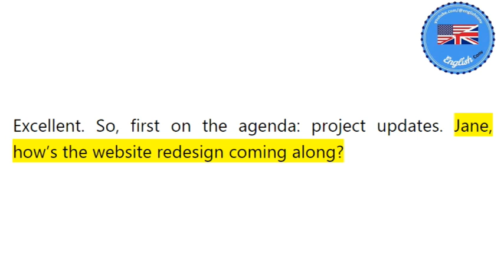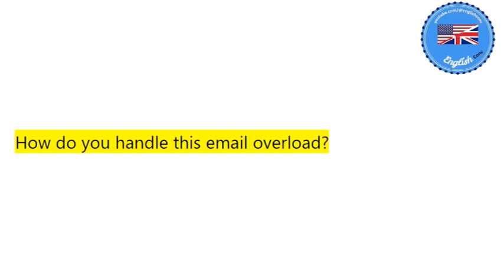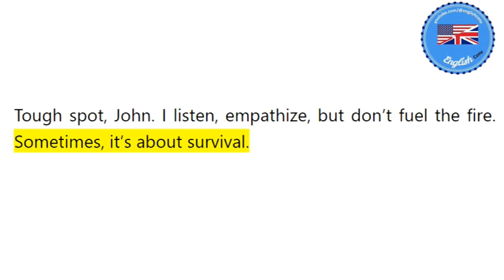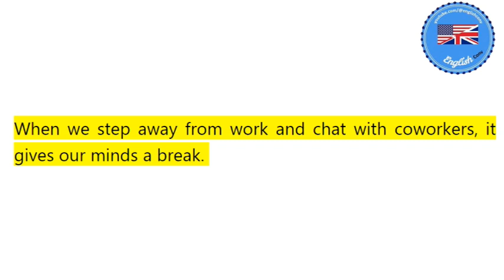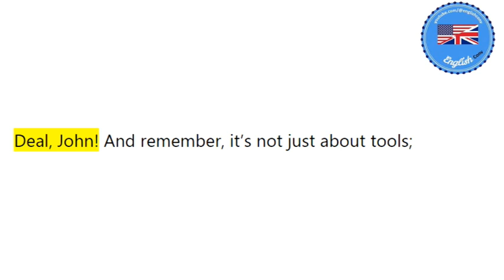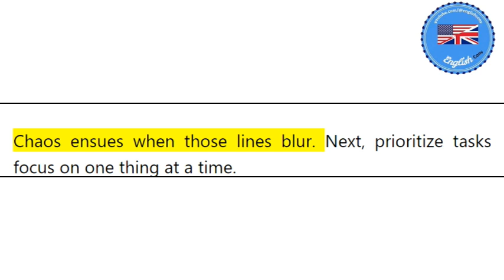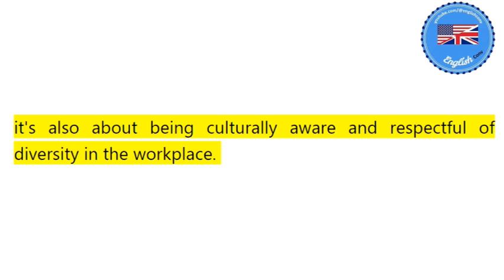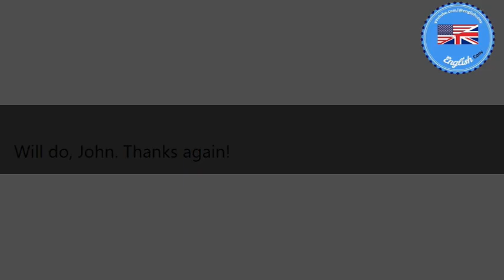20 CONVERSATIONS IN ENGLISH ABOUT PROFESSIONAL & BUSINESS SITUATIONS AT THE OFFICE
Navigating through professional scenarios at the office can be daunting, but fear not! In this comprehensive video, we've compiled 20 common daily situations encountered in the workplace, along with sample conversations to guide you:
1.Team Meetings
2.Brainstorming Sessions
3.Client or Stakeholder Meetings
4.Email Overload
5.Deadline Pressure
6.Office Politics
7.Performance Reviews
8.Tech Glitches
9.Lunch Breaks
10.Coffee Breaks
11.Collaboration Challenges
12.Workspace Organization
13.Office Celebrations
14.Work-Life Balance
15.Conflict Resolution
16.New Hires
17.Office Etiquette
18.Networking Events
19.Training Sessions
20.Commute

Each scenario is meticulously crafted to help you grasp essential vocabulary, expressions, and etiquette required for effective communication in a professional setting.

Join us on this educational journey and equip yourself with the language skills necessary to thrive in the workplace. Watch, learn, and elevate your English proficiency to new heights!

Let's excel together in the world of professional communication! 🚀📊📝